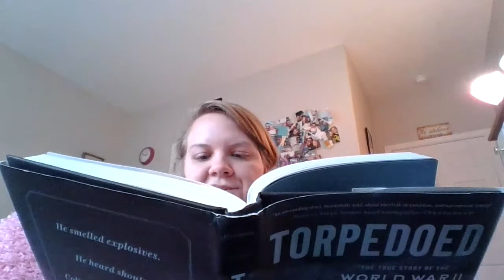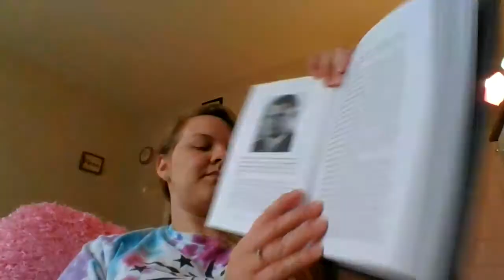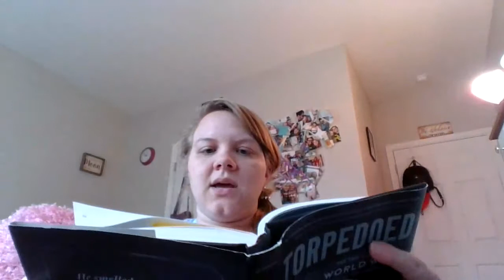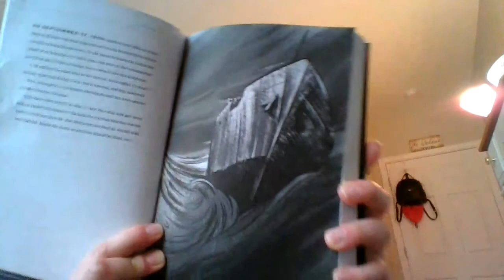Torpedoed Chapter 7